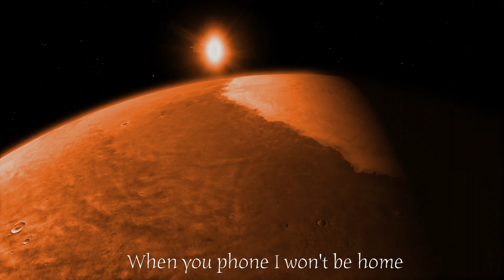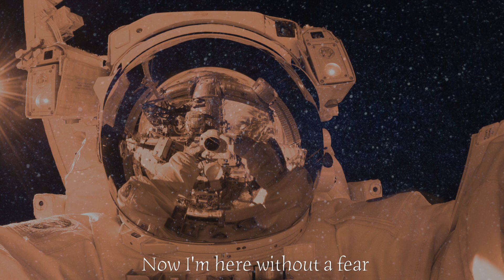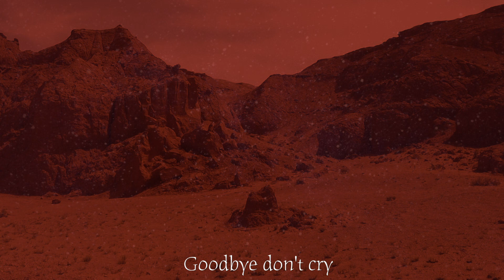Red Planet - Rebeka Rain & Mick Evans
Humans are ready to explore beyond the boundaries of our neighbourhood.
I pray we treat the universe with more respect than we are treating this planet.
Written by Rebeka Rain & Mick Evans. Recorded produced, mixed & mastered by Mick Evans at Melpro Recording Studio.
Video produced & edited by Rebeka Rain.